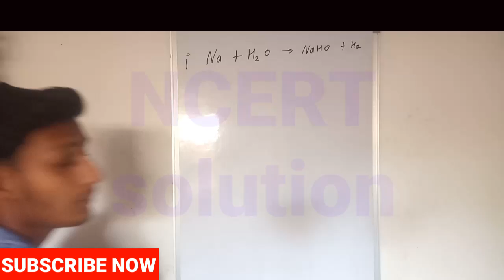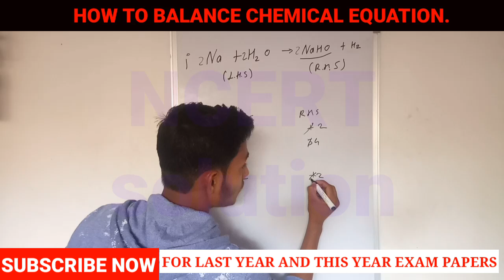How to balance chemical equation class 10. Class 10 science chapter chemical reaction and equation.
In this video I can tell you how to balance chemical equation.